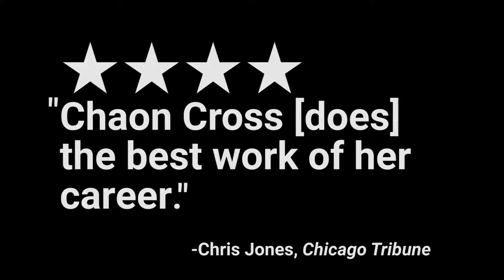PHOTOGRAPH 51 - Production Trailer (2019)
★★★★ "If this were a movie, there would be Oscar chatter." -Chris Jones, Chicago Tribune